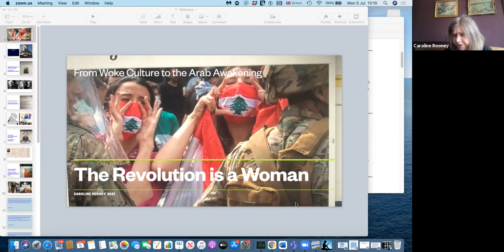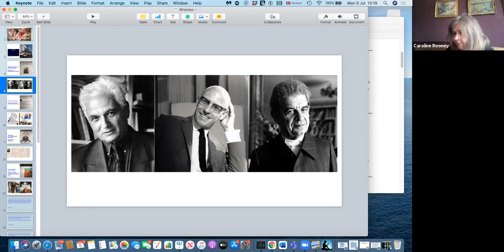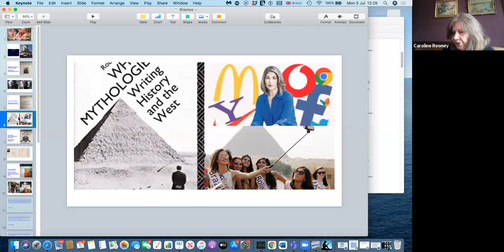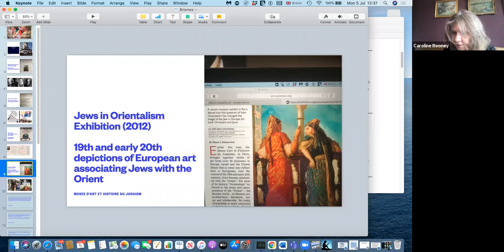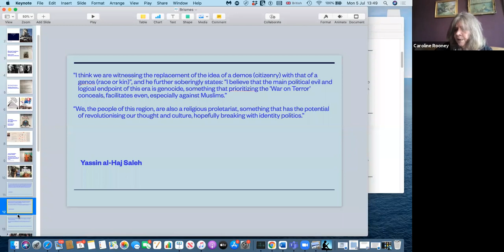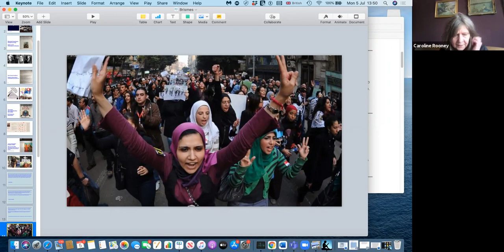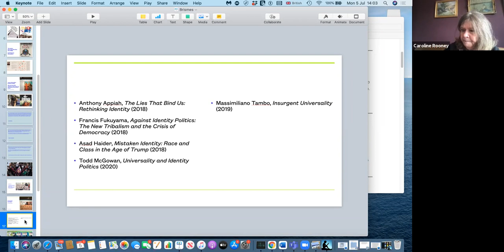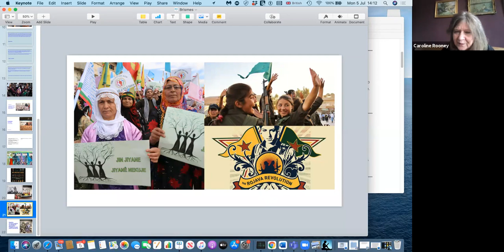Professor Caroline Rooney - BRISMES 2021 Annual Conference Keynote (05/07/2021)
‘The Revolution is a Woman’: From Woke Culture to the Arab Awakening.

This presentation will begin with a consideration of the manifesto launched last year by French scholars that makes the case that woke culture is responsible for extremist terror and that postcolonial studies is responsible for this in its promotion of identity politics. What will be maintained is that extremism and revolutionary radicalism are different formations, and the presentation will further clarify key differences between woke culture and the awakening of the Arab uprisings, particularly with respect to how women were at the forefront of these uprisings, hence the slogan: ‘The revolution is a woman.’

Moderated: Nicola Pratt, University of Warwick